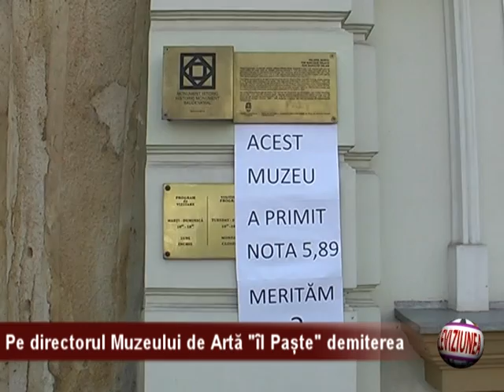Pe Marcel Tolcea directorul Muzeului de Arta "il Paste" demiterea !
Demiterea directorului Muzeului de Arta din Timisoara, Marcel Tolcea a ajuns marti, subiect de interpelare in plenul Consiliului Judetean Timis. In urma cu doua saptamanii, Directorul muzeului  a primit, nota 5,89 din partea unei comisii de evaluare, formata din cativa membrii ai Consiliului Judetean Timis si  doi profesori universitari,  din Bucuresti. Acest calificativ este mult prea mic,  pentru a ramane la conducerea Muzeului de Arta,  din Timisoara. In cadrul sedintei de marti a Consiliului Județean Timis, Marin Popescu,  consilier din partea PDL,  a declarat ca evaluarea nu i se pare pertinenta si ca nu era nevoie de o astfel de comisie. Acesta a mai mentionat si faptul ca directorii institutiilor culturale din subordinea CJT,  ar trebui sa fie evaluati doar de catre alesii timisorenilor.

Prezent la sedinta de marti a Consiliul Judetean Timis, profesorul      Marcel  Tolcea, a filmat intreaga sedinta si  a spus ca schimbarea sa este una de ordin politic, pe care o intelege si ca cel mai probabil un „anumit domn" îsi doreste postul de director al Muzeului de Arta.

Scriitorul Marcel Tolcea va fi inlaturat de la conducerea Muzeului de Arta al Banatului, dupa aproape 7 ani de cand detine functia de director. In mandatul sau,  doar in anul 2012, au fost organizate peste 22 de expozitii, printre care una in Suedia, una in Germania  si alta in Mexic.

A.M.D.